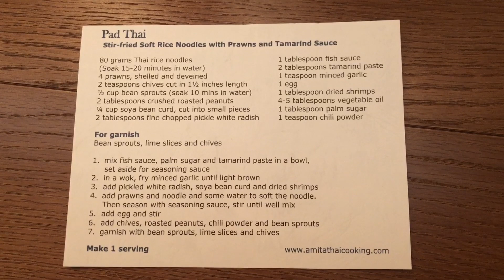How to make Authentic Pad Thai & Lemongrass Straws!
Direct from my recent trip to Bangkok and the Amita cooking school, Chef Tam teaches me to make Pad Thai in JUST ONE PAN and Lemongrass straws (ALL NATURAL AND NO PLASTIC!). Join me for this special shot by just me video with lots of good lessons for your kitchen...and your mouth!
Sorry for the sound on the boat...but wanted you to see it!!!